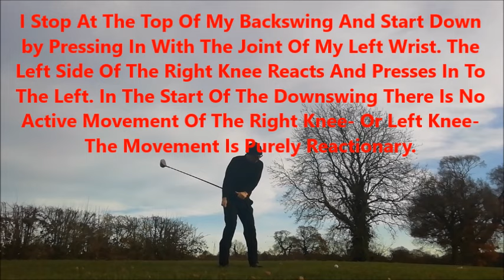Ben Hogan's Secret: The Right Knee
Ben Hogan, clearly moved the left side of his right knee to the left in the start of his downswing. This video, though, shows that the movement is not an active movement. It is a reactionary movement. It can be a very destructive if we actively move the left side of our right knee to the left. The left leg will not be a able to react accordingly to the rght leg; and, a player will get trapped. When the movement is reactionary both the left side of the right knee and the left knee will be able to work in tandem with one another. The left wrist joint is key to this, as the swing drill in this video demonstrates. For further imformation on this checkout Apologies for the typo in the text of this video: *Assert